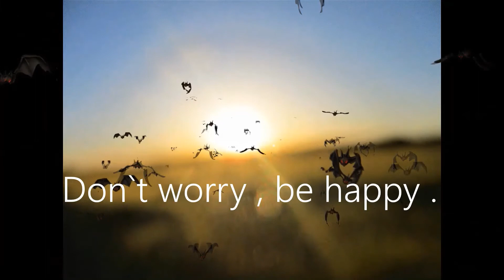Don`t worry , be happy 17 8 2020